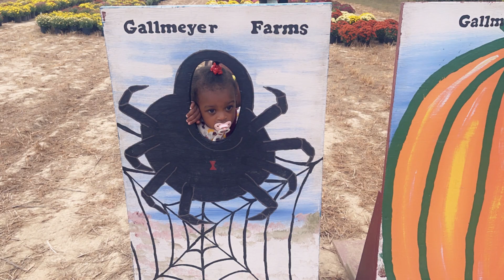Adalynne Birth to 18 months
Adalynne is such a happy, amazing, and beautiful little girl. I enjoy watching her grow and be herself every day.

Music
SONG
You're Beautiful
ARTIST
James Blunt
ALBUM
You're Beautiful
WRITERS
Amanda Ghost, Sacha Skarbek, James Blunt
LICENSES